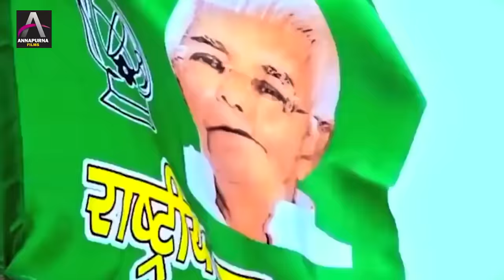Tuntun Yadav | आवता तेजस्वी सरकार | Shilpi Raj | Awata Tejswi Sarakar | Bhojpuri Song 2022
Annapurna Films Presents Tuntun Yadav, Shilpi Raj Latest Track "Aawata Tejswi Sarakar "  Lyrics by "Akhilesh Kashyap" &  Music By "Arya Sharma".

Album -  Aawata Tejswi Sarakar
comopser - Shubham tiwari
Recording- Golu Gulzar
Digital : Suman Saurabh
Label - Annapurna Films